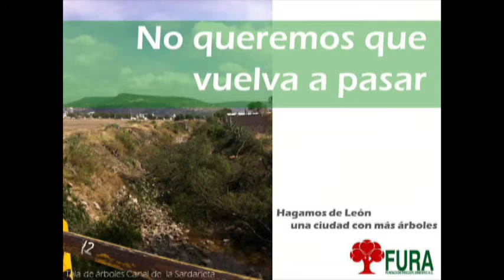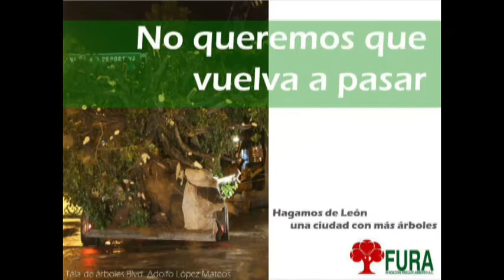Exige FURA propuestas activas a los candidatos en materia ambiental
Además, también rsstarán con nosotros los activistas de Fundación
Rescate Arboreo de León, que están planteando su postura ante los
diferentes candidatos sobre la conservación de la ciudad.